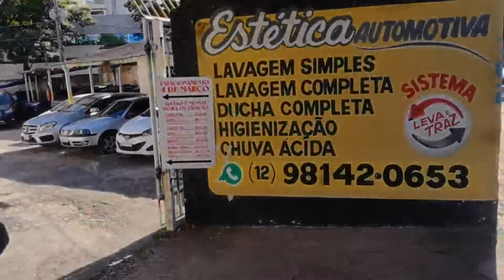COMO FAZER 100 REAIS EM MENOS DE 2 HORAS funciona muito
Por volta de 3 anos atrás eu assisti um vídeo do @eliezertymniak  no canal dele no @viainfinda  na qual ele vendia balas de eucalipto para comprar uma pizza de açaí e depois daquilo a minha vida mudou, eu vivo das vendas na rua desde aquele momento e estou guardando dinheiro para voltar para a europa e de lá ir conhecer o mundo todo.

Eu morei na Irlanda em 2016 e sou um eterno cidadão do mundo , não gosto e não apoio as amarras ideológicas que fazem para manterem as pessoas presas em uma vida mediana, sem viajar, conhecer outras pessoas, culturas e tradições.
A intenção desse vídeo é mostrar que qualquer um consegue fazer dinheiro se tiver força de vontade e persistência, mas é preciso querer de verdade alcançar os objetivos, pois a vida só presenteia quem é intenso o suficiente.